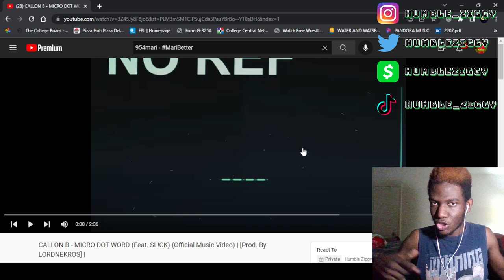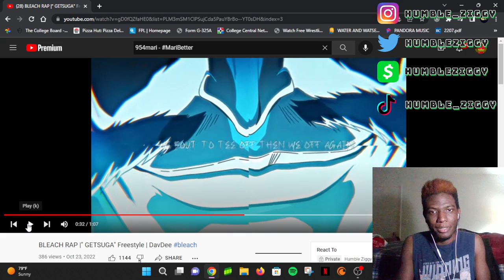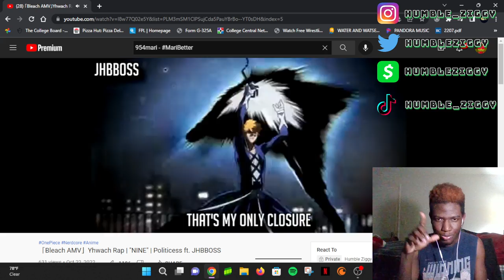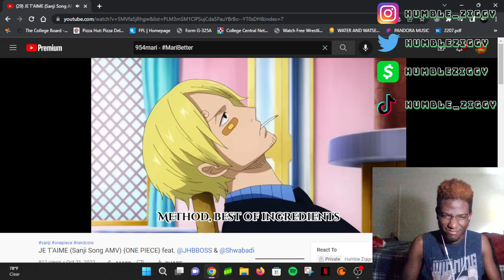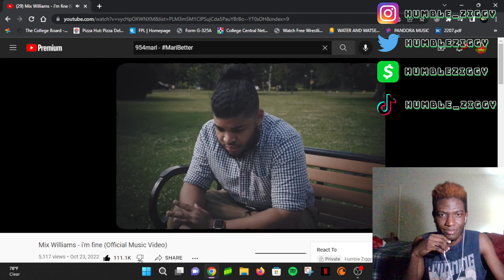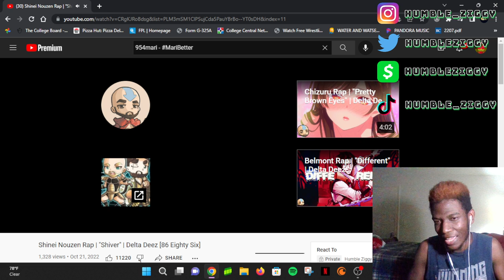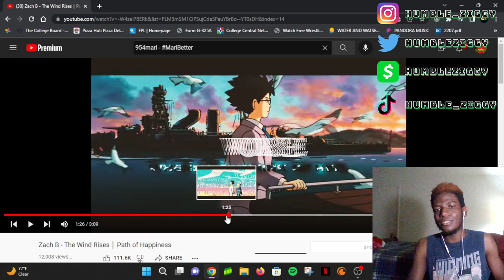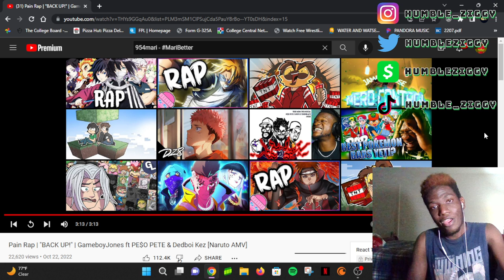SO MUCH ENERGY IN THESE!!! (ANIME WEDNESDAYS EP. 40)